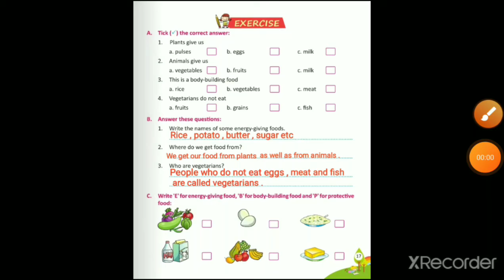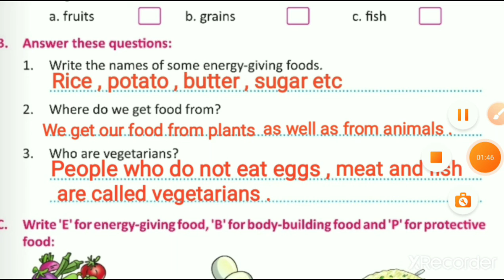Class - 2 | Subject - EVS